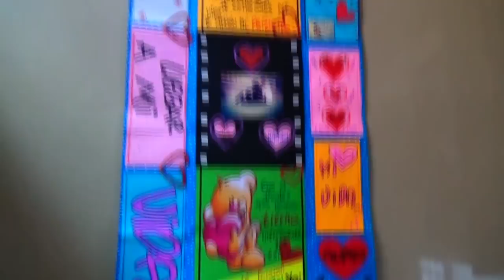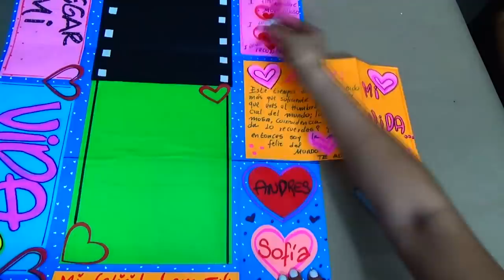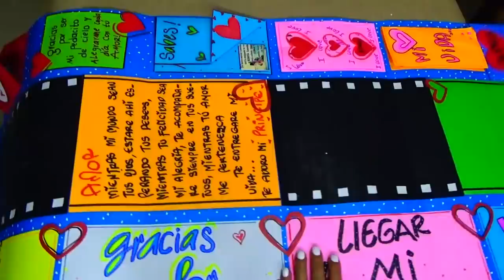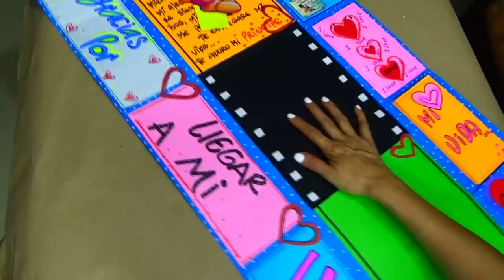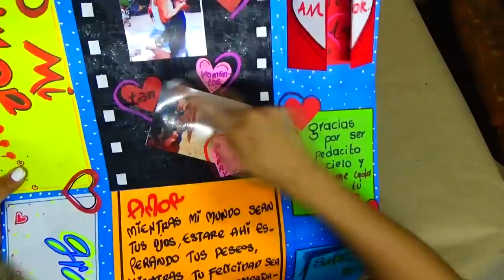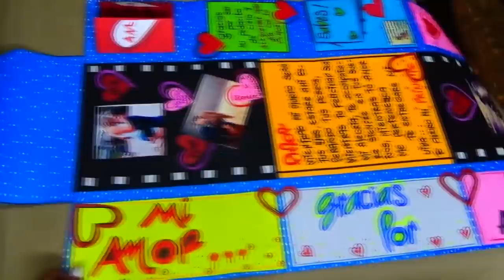Mensaje de Amor - Love Message - Creaciones Betina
Tutorial del día de hoy MENSAJE DE AMOR, es una novedosa  tarjeta con sobre incluido y mensajes de amor.
Puedes personalizarla para cualquier ocasión,aniversario,cumpleaños,meses,amistad en fin para la ocasión que necesites.Espero les guste :)

Hasta pronto.